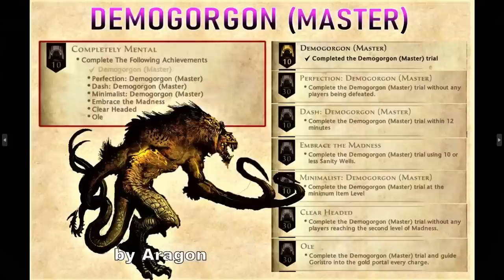How was Neverwinter in 2022 (endgame pov) The Good, The Bad & The Ugly!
How was Neverwinter for you in 2022? Here I go over my experience for the last year, from Module 22 to the current module 24. I am a player who generally just plays the latest content that is released, from the campaigns, adventures and mostly, the Master party content!